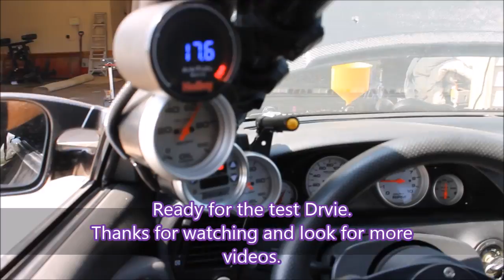Time Lapse motor install on 1990 Toyota Celica Alltrac GT-Four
A time Lapse video of me installing my motor and trans getting ready for 2015.  Changes this year are HTZ4094R turbo upgrade!